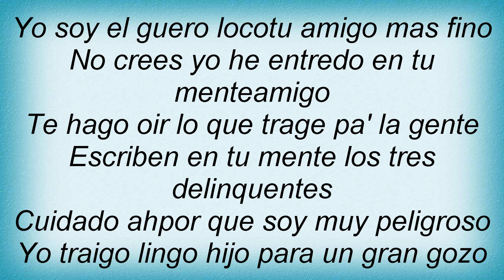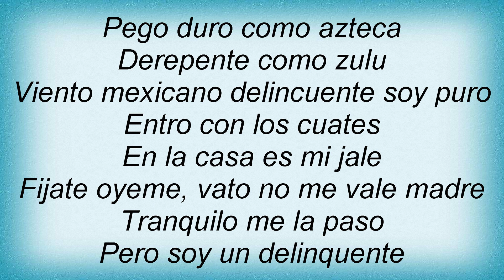Delinquent Habits - Tres Delincuentes Lyrics